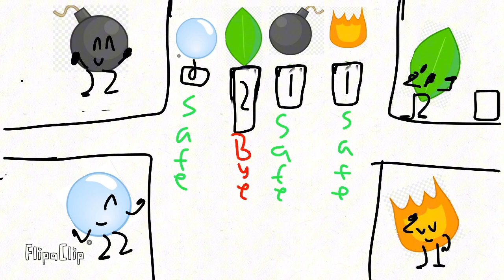Bfci 6:new land